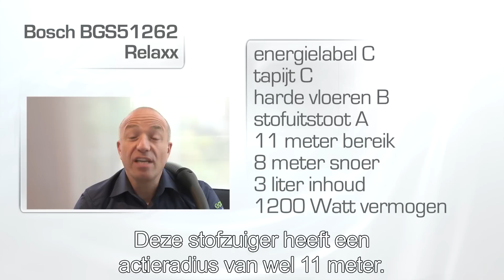Bosch BGS51262 Relaxx review en unboxing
De Bosch BGS51262 is dankzij het Silence Sound systeem super stil, maar verliest daardoor niets aan zuigkracht. Deze stofzuiger gaat jarenlang mee met optimale prestaties!

Productinformatie
Dankzij de innovatieve compressor technologie geeft deze zakloze stofzuiger maximale prestaties met minimale inspanning. Dus extra veel kracht en minder energieverbruik. En dat is nog niet alles, want deze Bosch is voorzien van een heel uniek filter waarmee de fijne stofdeeltjes worden uitgefilterd. Daardoor kan je zelfs de openhaard probleemloos uitzuigen.

Algemene informatie over de Bosch BGS51262 Relaxx

Sledestofzuiger
1000W vermogen
SilenceSound systeem
Stofbak 3 L inhoud
Telescoopbuis
8 m snoer - actieradius 11 m
Compressor technology

SelfCleanSystem
HEPA uitwasbaar filter
GORE filter
Elektronische zuigkrachtregeling
Filterreiniging
Afmetingen (mm) 310x320x470 (HxBxD)
8,6 kg
Bosch

De Bosch BGS51262 heeft het luxe SilenceSound systeem. Dit systeem is een innovatieve technische oplossing die zorgt voor een extreem laag geluidsniveau.

Compressor technologie
De Bosch BGS51262 is ook voorzien bij de compressor technologie. Dit is een innovatie motortechnologie die zorgt voor maximale prestaties en minimale inspanning. Dus extra veel kracht en minder energieverbruik.

Bosch
HEPA uitwasbaar filter
Het HEPA filter van de Bosch BGS51262 zorgt dat de uitblaaslucht schoon is. Zo heb je minder last van luchtjes, bacteriën en allergieën.

De Bosch BGS51262 Relaxx'x is voorzien van een wel heel uniek filter waardoor jij zelfs je stofzuiger kan gebruiken bij het boren van een gaatje in de muur of het schoonmaken van de openhaard binnen huishoudelijk gebruik! Dit heeft de stofzuiger te danken aan het GORE CLEANSTREAM filter. Hiermee worden namelijk de fijnste stofdeeltjes uitgefilterd.